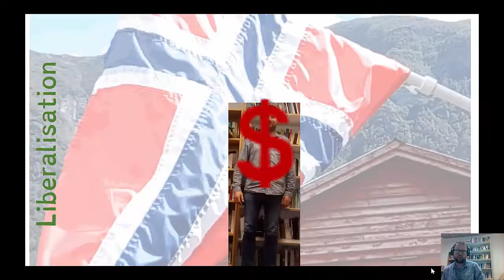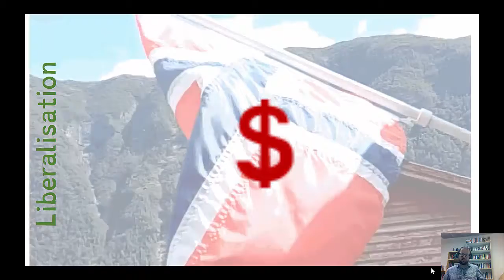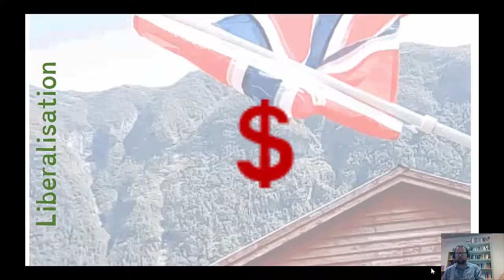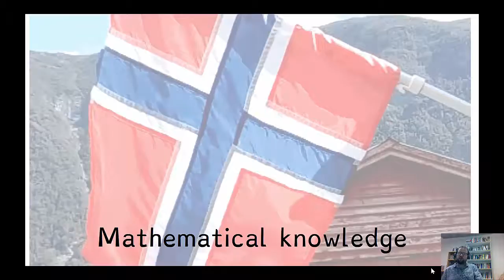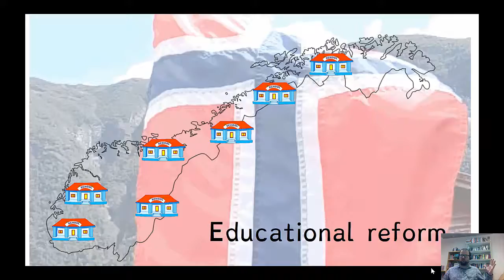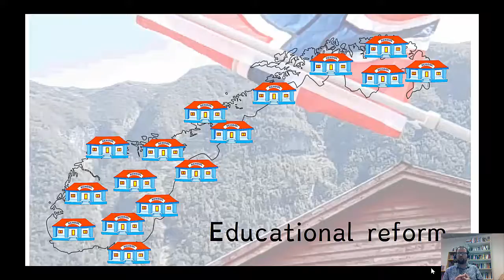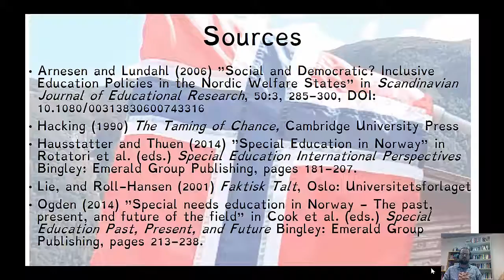18 ajt education in the long nineteenth century 0509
This is a One School for All lecture as part of the Nordic Citizenship Education course at Østfold University College. The video is meant to give you a bit of background on what happened in Norway in the nineteenth century, together with some ways to understand it, so you have a map on which to plot the milestones in educational history you are working on and that we will discuss in class